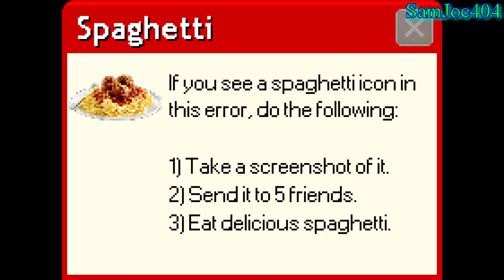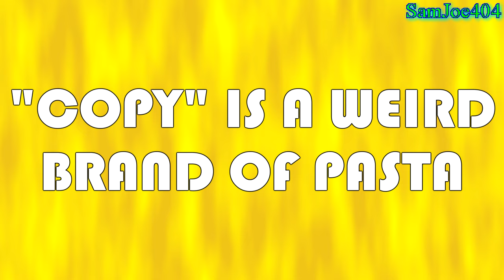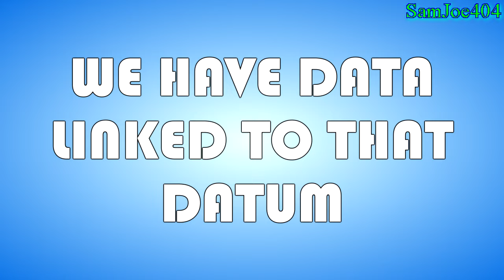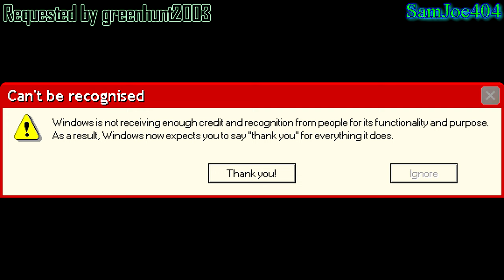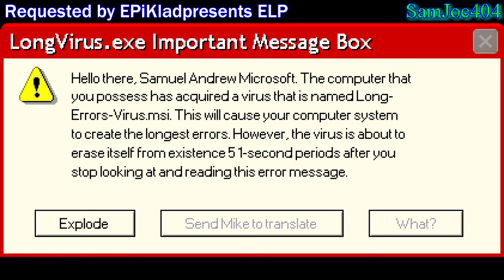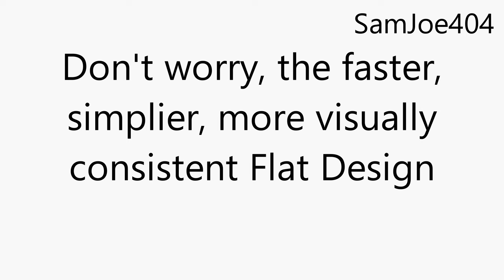Microsoft Sam's Classic Windows Errors (Ep. 31): Datums, Delicious Copypasta, & Windows 99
The thirty-first episode in the series.
Microsoft Sam is back to start off the MSCWE3x Series! In the process, he encounters delicious copy pasta, gets diagnosed with aibohphobia, discovers the word "datum", and more. Enjoy! :D

Windows Welcome Music composed by Stan LePard.
[END OF ATTRIBUTIONS]

└── (channel): 223
Series
Installment: 31
Render Date: 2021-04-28, 21:48 CDT